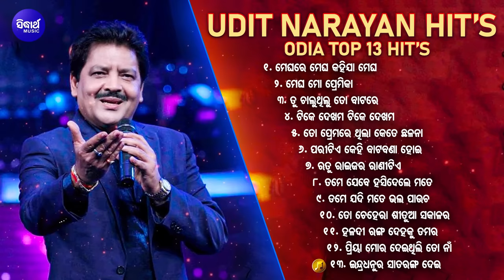Odia album songs🌹 |🌈odia romantic 💘 💘 songs ||Udit Narayan odia songs | evergreen ❤️songs | Sidharth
Song :
1 - SM - 2477 - Megha Re Megha Kahijaa Megha  - 00:00

2 - SM - 2529 - Megha Mo Premikaa - 04:46

3 - SM - 2570 - Tu Chalu Thilu To Batare - 09:59

4 - SM - 2684 - Tike Dekha Ma - 15:38

5 - SM - 2688 - To Premare Thila Kete Chhalana - 20:36

6 - SM - 1402 - Paritie Kehi Batabana Hoi - 28:12

7 - SM - 2618 - Rutu Raijara Rani - 33:25

8 - SM - 1907 - Tame Jebe Hasidela - 39:05

9 - SM - 1822 - Tame Jadi Mate Bhala Paucha - 42:58

10 - SM - 1907 - To Chehera Situa Sakalara - 47:08

11 - SM - 1907 - Mane Mane Haladi ranga - 50:54

12 - SM - 1907 - Priya Mora Deithili - 55:06

13 - SM - 1822 - Indradhanu Ra Sataranga Dei - 59:37
Album :
Album No : SM-
Singer :
Lyrics :
Music Label : Sidharth Music
♪ Full Song Available on ♪
►JioSaavn :
►Wynk :
►Resso :
►Gaana :
► YouTube Music